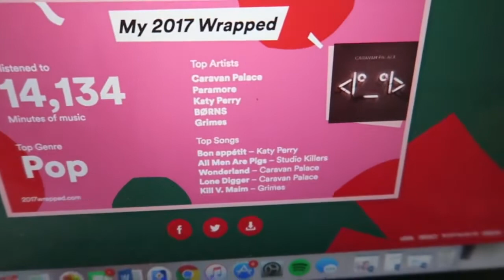Ball Pool CHAOS & Surprise Santa Girls | Vlogmas Day 5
Connie Glynn/Noodlerella Reupload